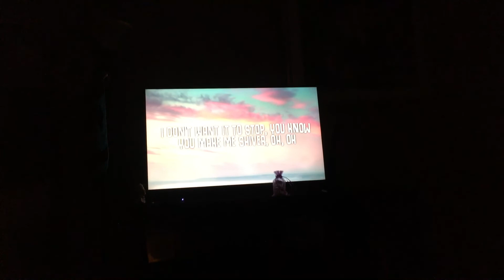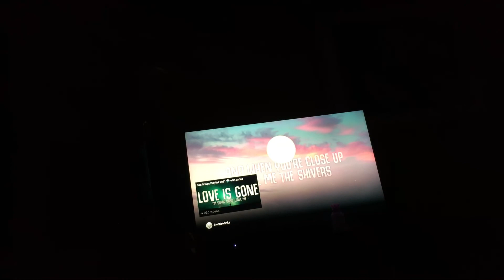shivers Ed Sheeran